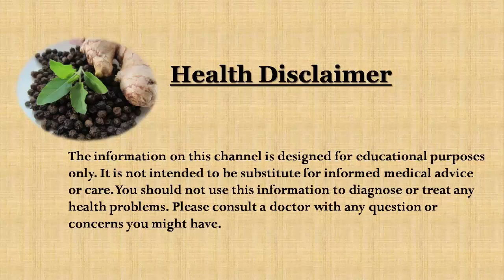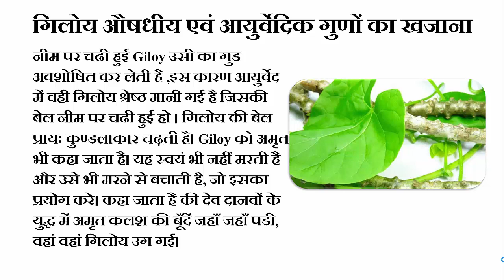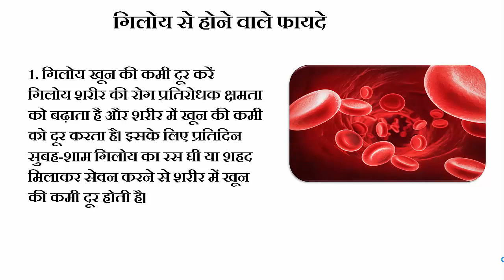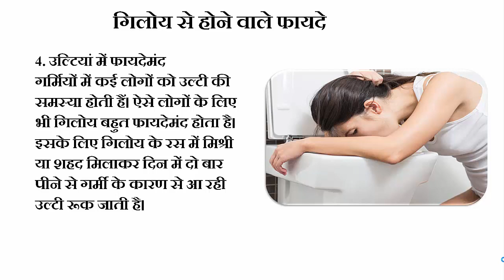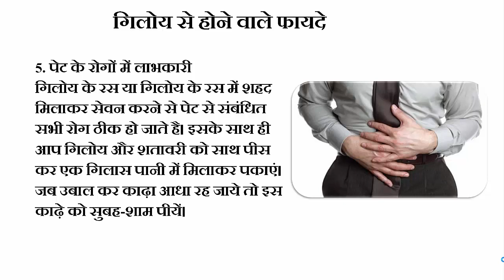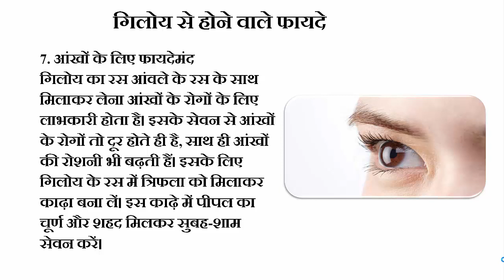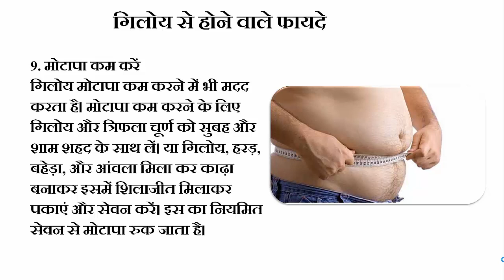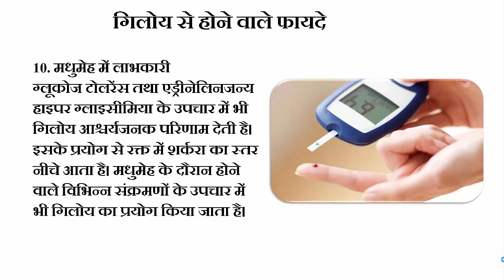गिलोय के 10 औषधीय प्रयोग - 10 Amazing Benefits of Giloy - गिलोय का काढ़ा